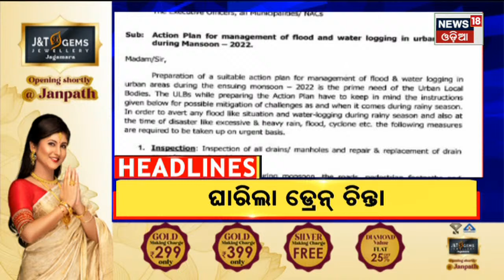Zilla report I 3 pm headlines I 19th May 2022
Assam Flood I ପାଣି ଘେରରେ ୪ ଲକ୍ଷ ଲୋକ I ଓଡିଶାକୁ ମିଳିଲା ପ୍ରଥମ ଜାତୀୟ ମହିଳା ହକି ଟ୍ରଫି I ୩୨ଟି ପ୍ରସ୍ତାବକୁ କ୍ୟାବିନେଟର ମଞ୍ଜୁରୀ | ତାରିଖ ଗଡୁଛି, ବଢୁଛି ଆଶାୟୀ ଲିଷ୍ଟ , ଜଟିଳ ହେଉଛି ବିଜେଡିର Rajyasabha ଗଣିତ , ୫ ପ୍ରମୁଖ ଦାବିଦାରଙ୍କ ସହ ରେସ୍‌ରେ ସାମିଲ ହେଲେ ଆଉ ୨ | ଓଡ଼ିଶା ସୀମାରେ ଆନ୍ଧ୍ରର ପ୍ରଭୁତ୍ବ. Kotia ପରେ ପଟ୍ଟାଙ୍ଗୀ ତଲଗଲୁରୁ ପଞ୍ଚାୟତ କବଜା ପାଇଁ ଭରପୂର ପ୍ରୟାସ | 19th May 2022 | News18 Odia